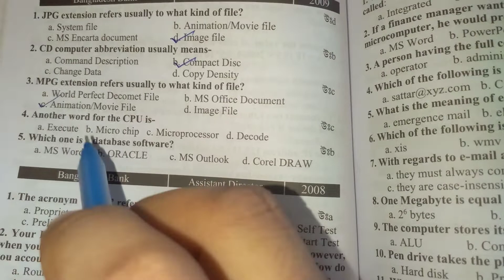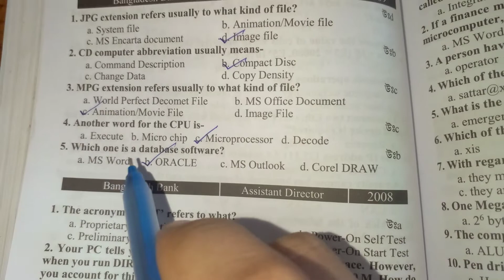Bangladesh Bank AD Question Solution Computer, BB AD Question Solve BB Assistant Director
BB Assistant Director,Bangladesh Bank AD Question Solution,computer bank,Bangladesh Bank AD preparation,bcs computer,short suggestion for bb ad,